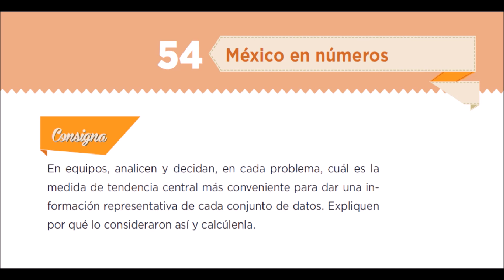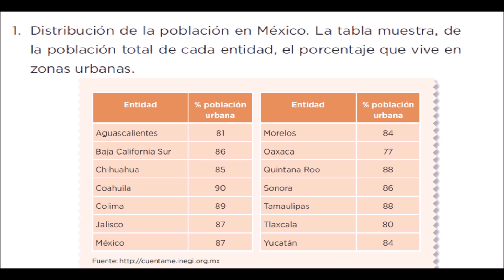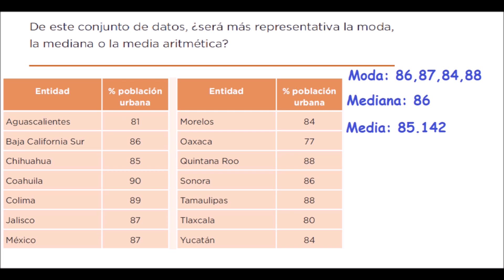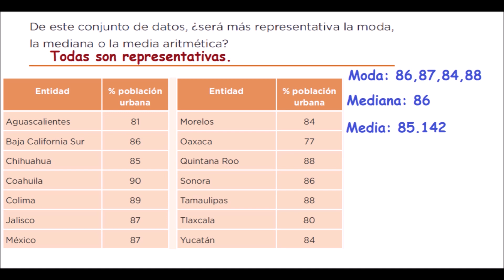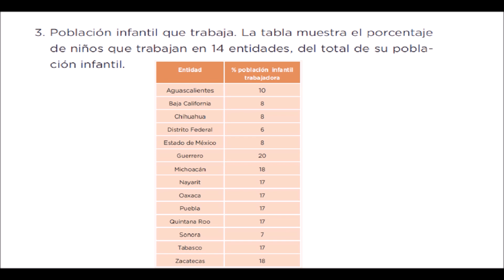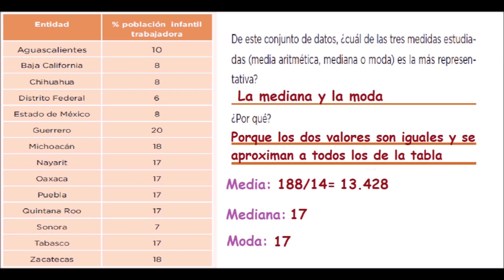Desafío 54 sexto grado México en números páginas 107, 108, 109 y 110 de libro de matemáticas 6 grado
Buen día, el día de hoy vamos a resolver el desafío 54 México en números páginas 107, 108, 109 y 110 del libro de matemáticas de sexto grado de primaria.